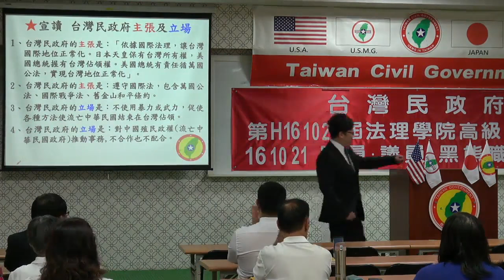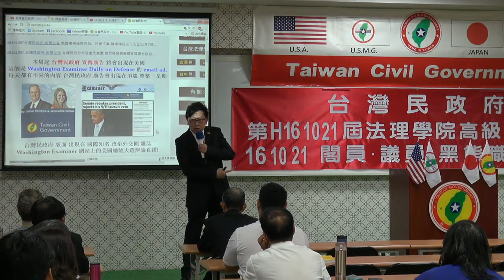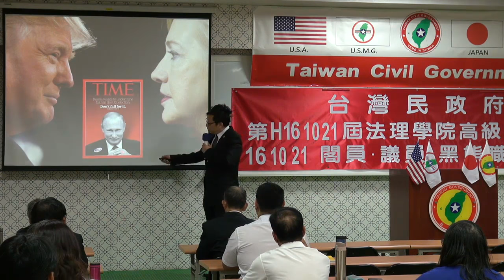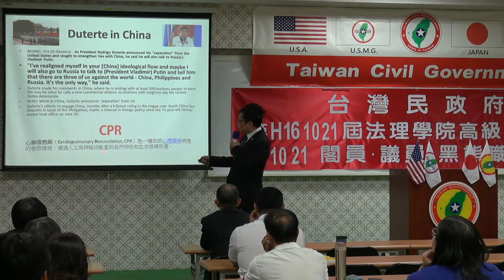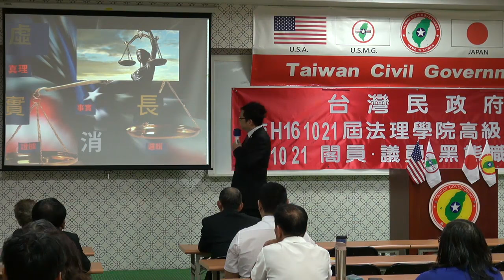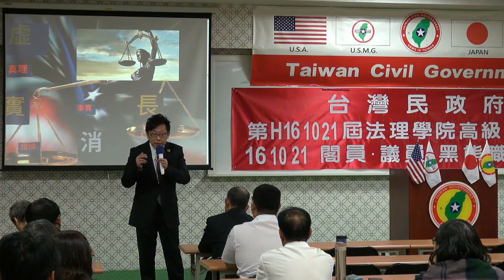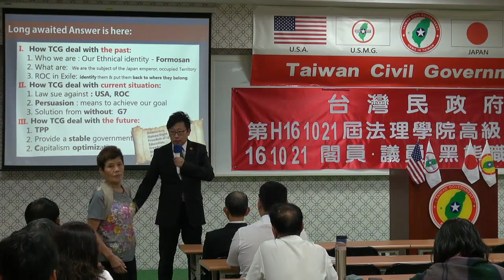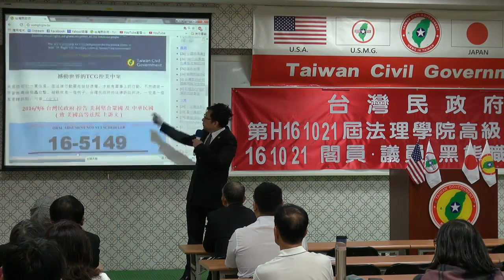161021-1-us-台灣的未來願景-大山格麟-台灣民政府第H161021屆高級行政參議班